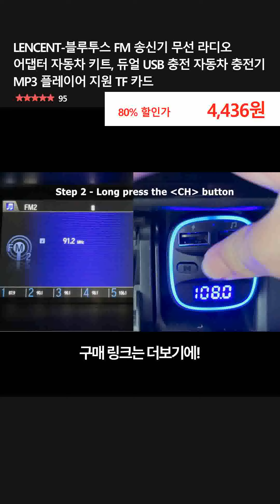LENCENT-블루투스 FM 송신기 무선 라디오 어댑터 자동차 키트, 듀얼 USB 충전 자동차 충전기 MP3 플레이어 지원 TF 카드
👉 구매링크